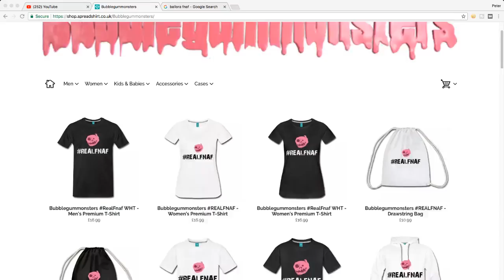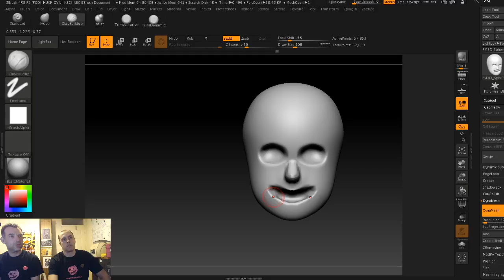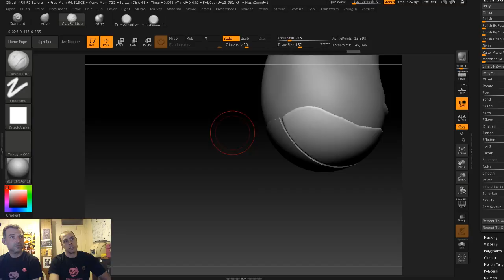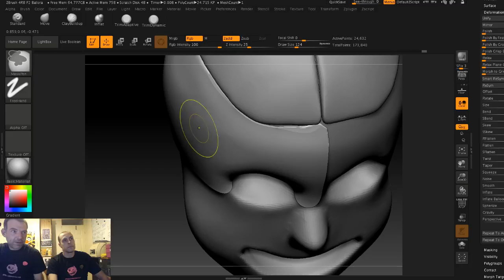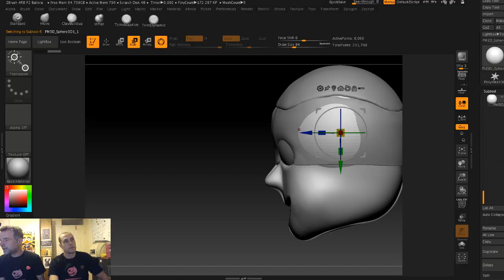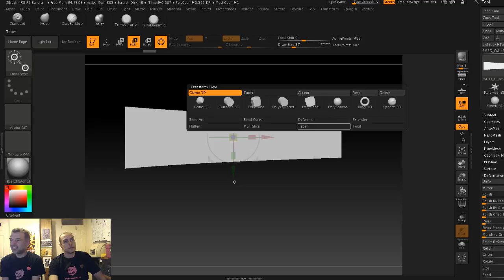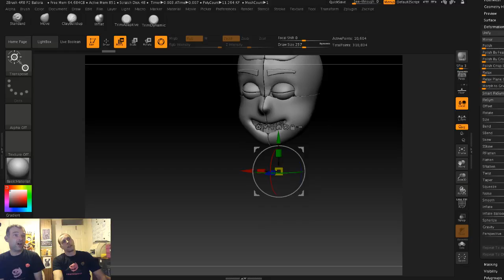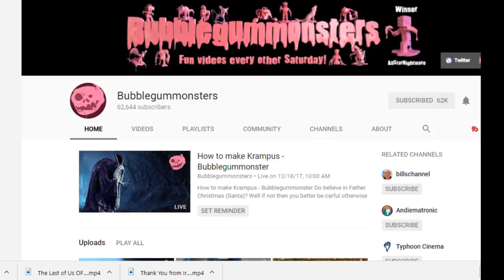How To Make A Ballora From Sister Location Bubblegummonster - Using ZBrush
This week we will show how to make Ballora from FNAF - Sister Location Bubblegummonster using ZBrush by Pixologic.

We love Five nights at freddy’s, sister location  fnaf 6 all of them. Although you won’t find anything like the song or musical as we mainly do scary movies with high quality animated characters of bonnie, china, foxy and Freddy, not FNAF SFM or minecraft.

The Bubblegummies joined in on the Bubblegumfun and voted so we will be sculpting a 3D creation of your Five Nights At Freddy's favourite Twisted Bonnie.

Voted for by the Bubblegummies, why not join in on the Bubblegumfun for this weeks digital art.

Why not try your own sculpt of a Bublegummonster with Sculptris, the free software

We would recommend using a graphics tablet for example the Wacom Intuos Graphics Tablet when sculpting.

Learn the 12 Principles Of Animation with the Animators Survival Kit

Animators Survival Kit

ZBrush Digital Sculpting Human Anatomy

Our Live Streaming Equipment

Blue Yeti Microphone

Logitech C920 HD Webcam